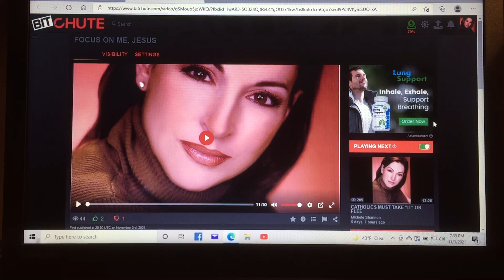FOCUS ON ME, JESUS